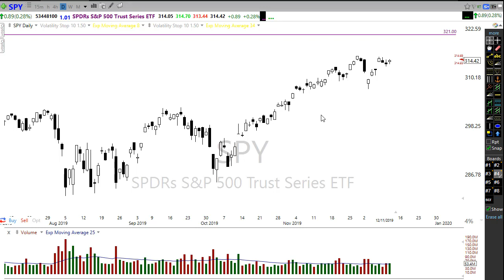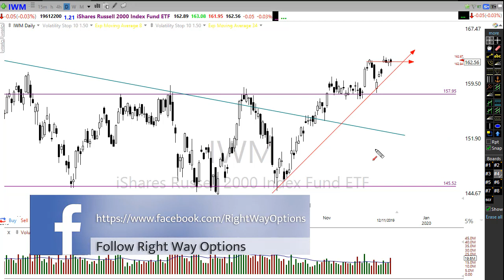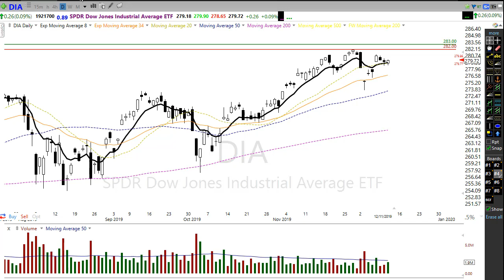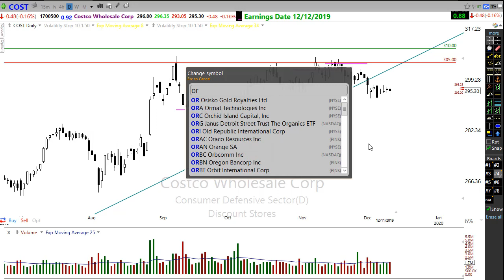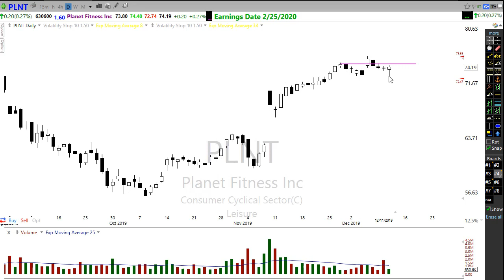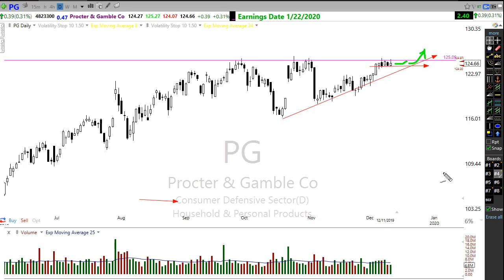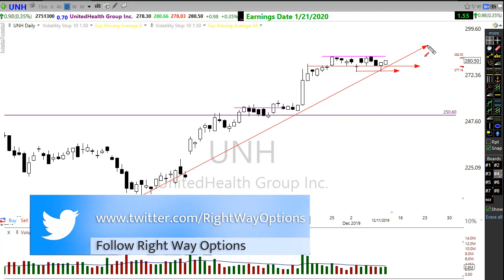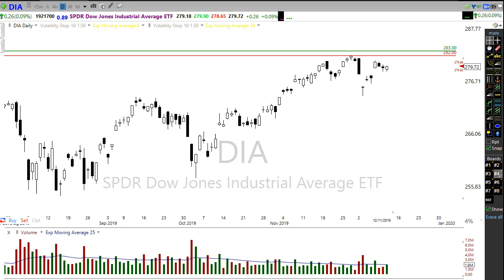Morning Market Prep | Stock & Options Trading | 12-12-19